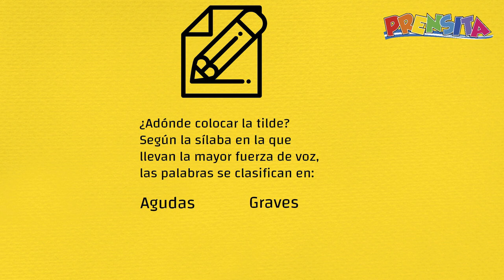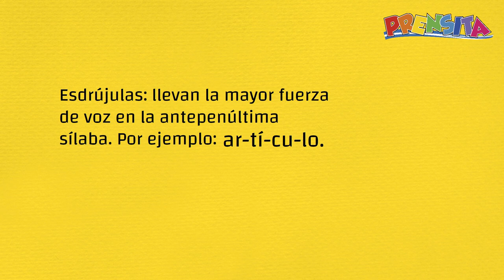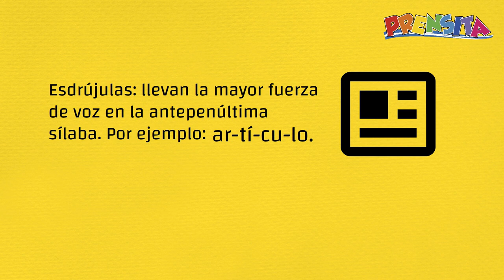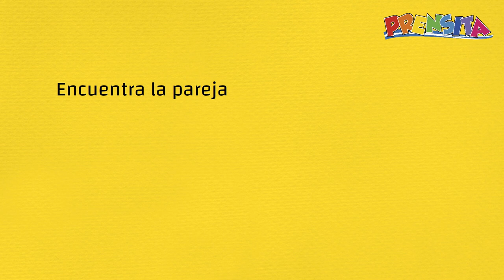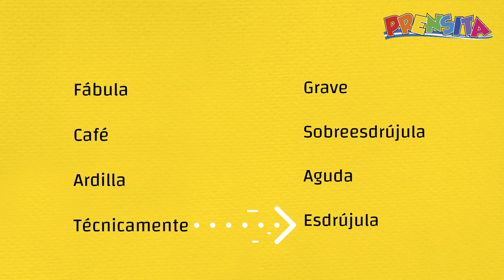Así se usa la tilde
En Prensita te explicamos cuándo tildar las palabras, dependiendo si son agudas, graves, esdrújulas o sobreesdrújulas.

¡Visítenos!